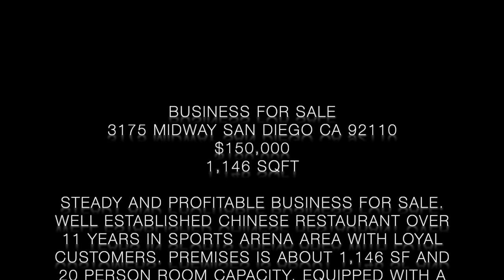Fantastic Entrepreneurial Opportunity: 3175 MIDWAY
$150,000
1,146 sqft

Steady and Profitable business for Sale. Well established Chinese Restaurant over 11 years in Sports Arena area with loyal customers. Premises is about 1,146 sf and 20 person room capacity. Equipped with a full kitchen, large hood, and walk-in freezer.